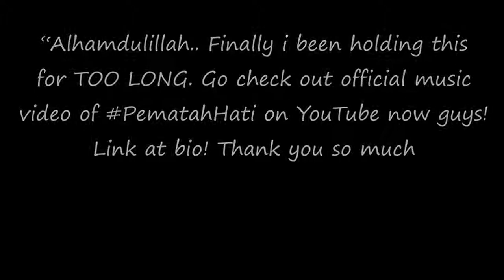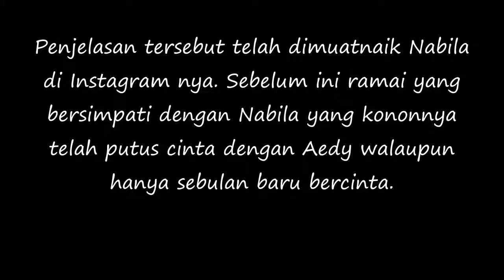Panas! Rupanya Satu Malaysia Kena ‘Game’ Dengan Nabila Razali..!